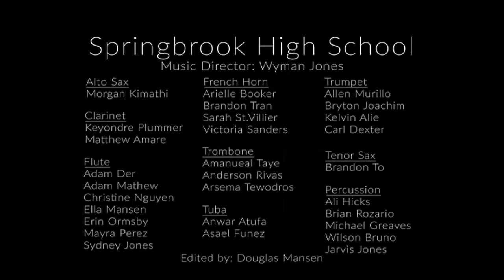Adventures Down Under (2021)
2021 Springbrook High School's Symphonic Band plays Adventures Down Under

Adventures Down Under Arranged by: John Higgins
Directed by: Wyman Jones